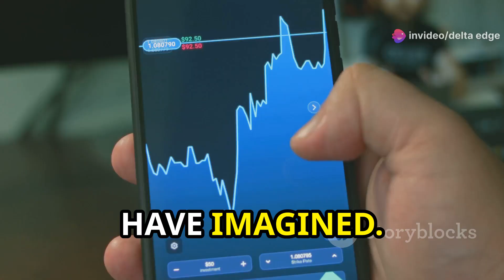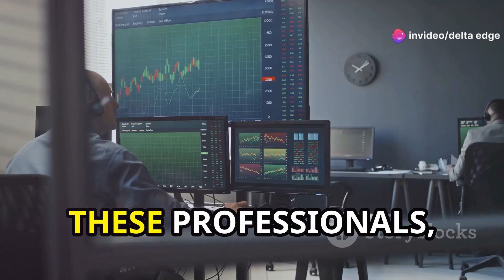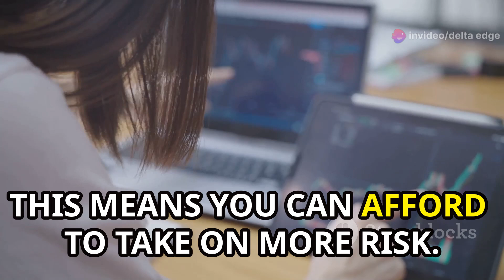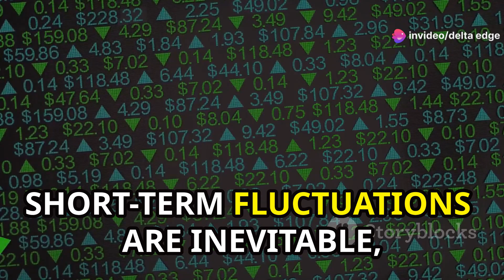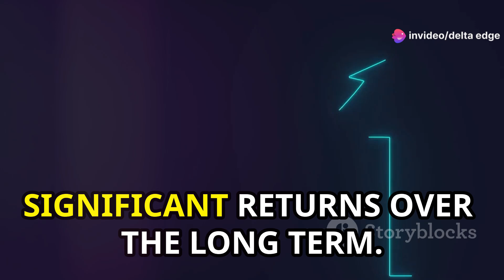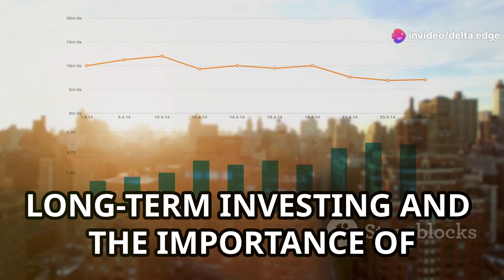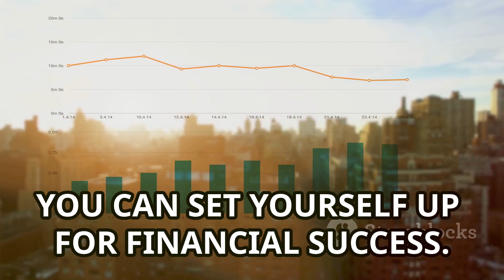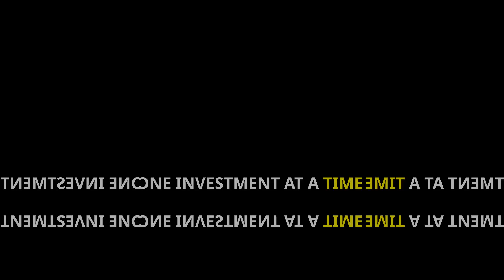Why Mutual Funds Are Ideal for Young Investors | Delta Edge